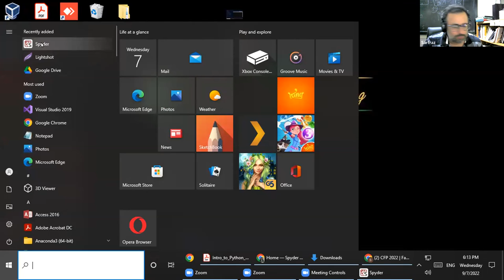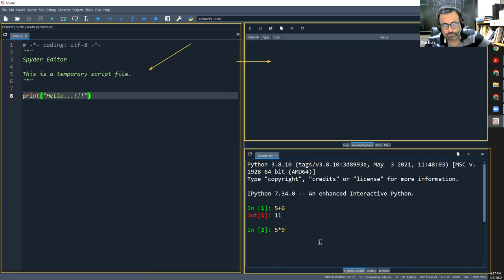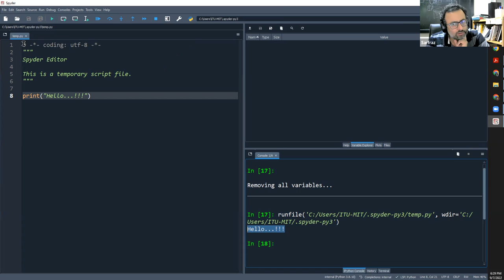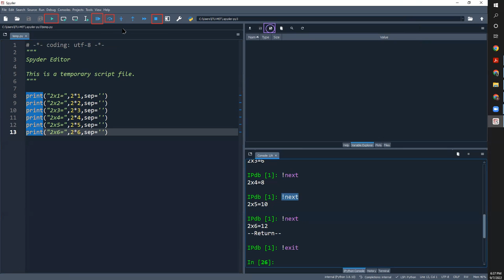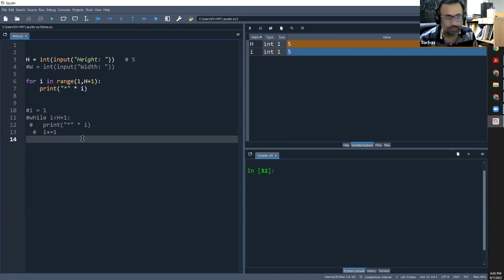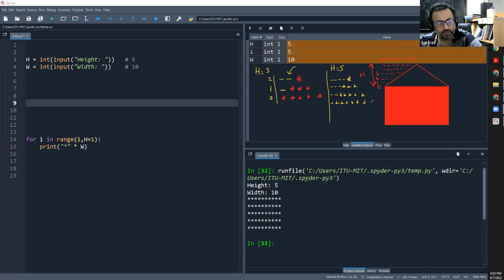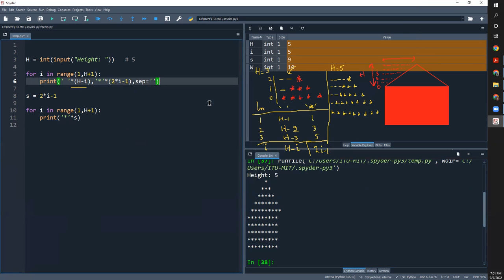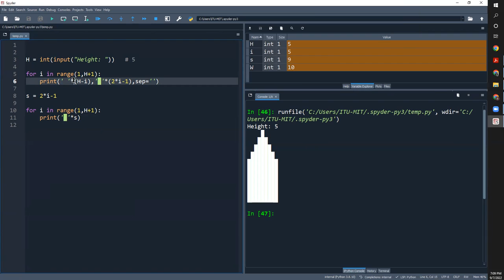SP PFC Lecture 20 Using Spyder + Printing Home on console